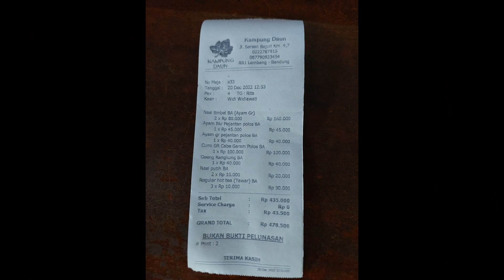Restaurant wisata kuliner Kampung Daun Bandung